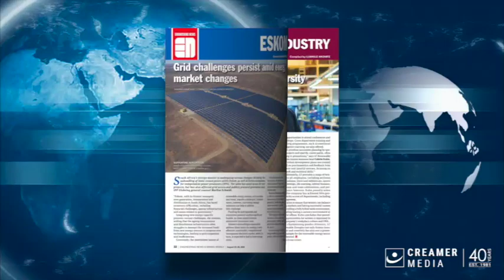Magazine round up | 23 August 2024